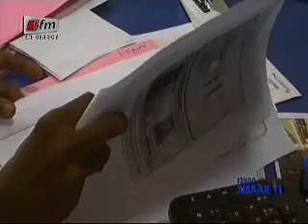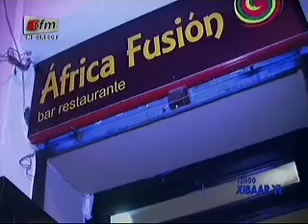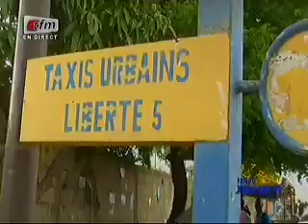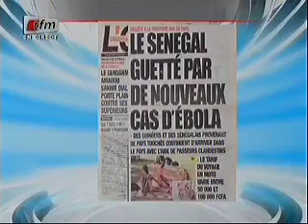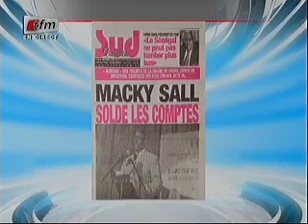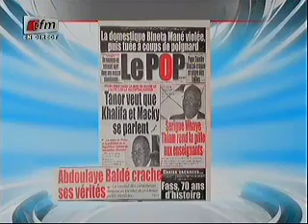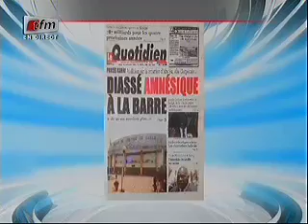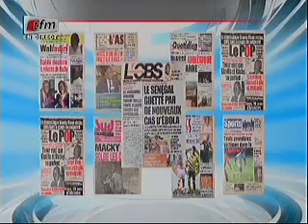JT WOLOF 13H - 16 Septembre 2014 - Présentation: Fatou Kiné Dème